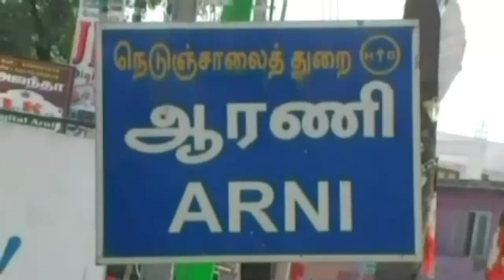திருவண்ணாமலை ஆரணி ஸ்ரீ வேம்புலி அம்மன் கோவில் புஷ்ப பல்லக்கு திருவிழா Vembuli Amman Aalayam Arani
திருவண்ணாமலை மாவட்டம் ஆரணி ஸ்ரீ வேம்புலி அம்மன் கோவில் புஷ்ப பல்லக்கு திருவிழா
ஸ்ரீவேம்புலியம்மன் ஆலயம் (ஆங்கிலம்:Sri Vembuliyamman Temple) தமிழ்நாட்டில் திருவண்ணாமலை மாவட்டத்தில் உள்ள ஆரணி நகரில் ஆரணி கோட்டை பகுதியில் அமைந்துள்ள ஒரு புனிதத் தலமாகும்.ஆரணி கோட்டை மைதானத்தில் காவலர் விடுதி அருகே வேப்பமரத்தடியில் திரிசூலம் ஏந்தி பல வருடங்களாக வழிப்பட்டு வந்தனர் என வரலாறு உண்டு. ஆரணி நகர காவல்நிலையத்தில் பணிபுரிந்து வந்த கோவிந்தசாமி என்பவர் திரிசூலம் உள்ள இடத்தில் பீடம் அமைக்கலாம் என ஆலோசனை கூறினார். ஆரணி நகர காவல்நிலையத்தில் பணிபுரிந்த காவலர்கள் ஒன்று சேர்ந்து கோயில் கட்ட ஏற்பாடு செய்தனர். இதன்பிறகு கோவிந்தசாமி யின் கனவில் தோன்றி இக்கோவிலுக்கு வேம்புலியம்மன் என பெயரிடுங்கள் என அருள்வாக்கு கூறியதாக கூறினார்.[1]

இதன் காரணமாக வேம்புலியம்மன் பெயரிடப்பட்டு 1973 ஆம் ஆண்டு மகா கும்பாபிஷேகம் நடத்தப்பட்டது. பின்னர் 1974 ஆண்டு வினாயகர் நவகிரக சிலைகள் அமைக்கப்பட்டது. கோயிலை கட்டி 12 ஆண்டுகள் கடந்த நிலையிலும் கோயிலை சீரமைத்து 1985 ஆம் ஆண்டு மகா கும்பாபிஷேகம் நடத்தப்பட்டது.ஆரணி வேம்புலியம்மன் கோயில் வருடாந்தோறும் ஆடிமாதம் என்றாலே ஆரணி நகரம் முழுவதும் கலைக்கட்டத் தொடங்கி விடும்.

திருவண்ணாமலை மாவட்டத்தில் கார்த்திகை தீபத்திருவிழாவிற்கு அடுத்தப்படியாக நகரம் முழுவதும் மக்கள் கூட்டத்துடன் நடைபெறும் திருவிழா ஆரணி வேம்புலியம்மன் திருவிழா ஆகும்.
ஆடிமாதம் வெள்ளிக்கிழமை கமண்டலநாகநதி ஆற்றிலிருந்து கரகம் எடுத்து வேம்புலியம்மன் கோயிலுக்கு வருவார்கள்.
வேம்புலியம்மனுக்கு கூழ்வார்க்கும் திருவிழா நடைபெறும்.
பின்னர் இரவு 7மணிக்கு பம்பை, ஒயிலாட்டம், கரகாட்டம், நாதஸ்வரம், தவில் இசைக்கச்சேரி, சென்னை மேளம் ஆகியவை முழங்க வேம்புலியம்மன் ஆரணி நகரம் முழுவதும் புஷ்ப பல்லக்கில் வீதி உலா வரும்.